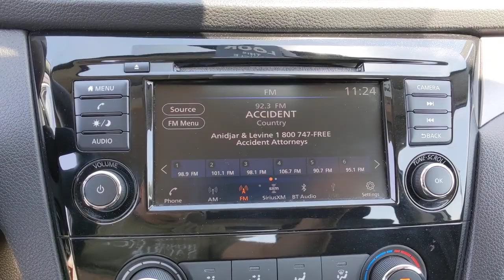2019 Nissan Rogue Sport Longwood, Orlando, Lake Mary, Sanford, Daytona Beach, FL P628964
Brilliant Silver Metallic Used 2019 Nissan Rogue Sport S available in Longwood, Florida at Parks Toyota. Servicing the Orlando, Lake Mary, Sanford, Daytona Beach, FL area.

Parks Toyota
1701 South Woodland Boulevard

Lavishly luxurious, this 2019 Nissan Rogue Sport will envelope you in well- engineered charm and security. With a Regular Unleaded I-4 2.0 L/122 engine powering this CVT with Xtronic transmission, this ride is an intoxicating mix of precise machining and charm. It's loaded with the following options: CHARCOAL, CLOTH SEAT TRIM, BRILLIANT SILVER METALLIC, [L92] 2-PIECE CARPETED CARGO AREA PROTECTOR & FLOOR MATS -inc: First Aid Kit, Wheels: 16 x 6.5 Steel w/Full Covers, Urethane Gear Shifter Material, Trip computer, Transmission: Xtronic CVT Automatic -inc: manual shift mode, Transmission w/Driver Selectable Mode, Tires: 215/65R16 All-Season, and Tire Specific Low Tire Pressure Warning . Visit Deland Toyota at 1701 S Woodland Blvd, Deland, FL 32720 today.